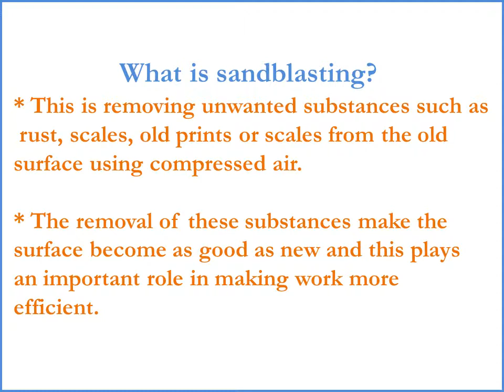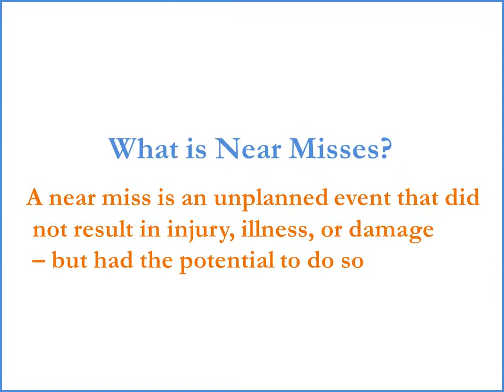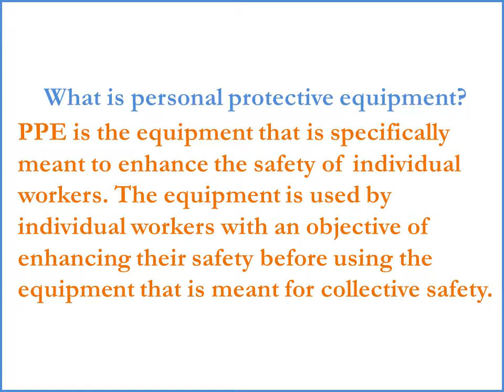Safety officer interview questions 2